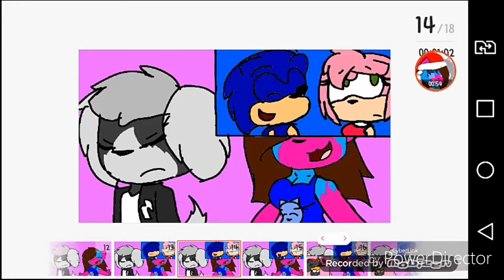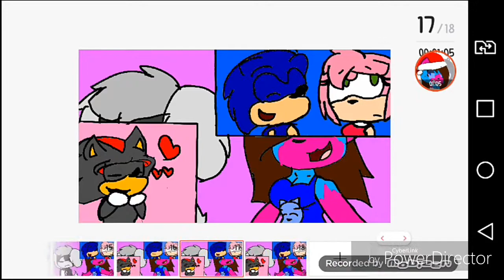Paffendorf meme ft. Arthur,me,Sonic,Amy and Shadow